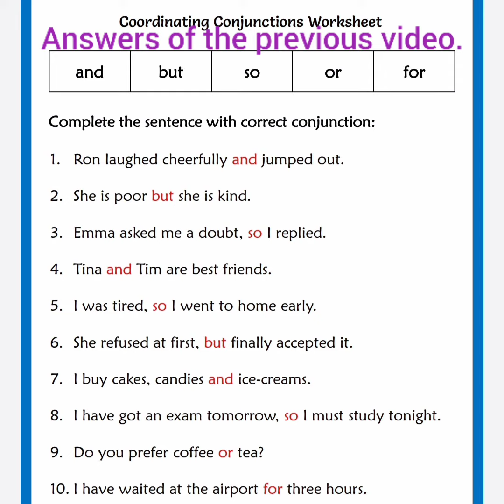Assistant Professor Recruitment Karnataka 2021|Compulsory English Paper|Answers of previous video.